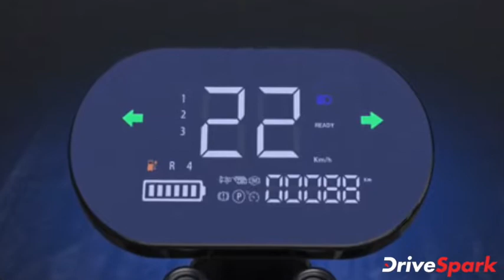WYLD Electric Cruiser Motorcycle ಬಿಡುಗಡೆಗೊಳಿಸಿದ EMoS | Kannada DriveSpark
ಆಸ್ಟ್ರೇಲಿಯಾ ಮೂಲದ ಎಲೆಕ್ಟ್ರಿಕ್ ದ್ವಿಚಕ್ರ ವಾಹನ ತಯಾರಕ ಕಂಪನಿಯಾದ ಇಮೋಸ್ (ಎಲೆಕ್ಟ್ರಿಕ್ ಮೊಬಿಲಿಟಿ ಸೊಲ್ಯೂಷನ್ಸ್) ತನ್ನ ಹೊಸ ಎಲೆಕ್ಟ್ರಿಕ್ ಕ್ರೂಸರ್ ಬೈಕ್ ಆದ  ವೈಲ್ಡ್ ಅನ್ನು ಆಸ್ಟ್ರೇಲಿಯಾದಲ್ಲಿ ಅನಾವರಣಗೊಳಿಸಿದೆ.

ಇಮೋಸ್ ಕಂಪನಿಯು ಆಸ್ಟ್ರೇಲಿಯಾದಲ್ಲಿ ತನ್ನ ವೈಲ್ಡ್ ಎಲೆಕ್ಟ್ರಿಕ್ ಕ್ರೂಸರ್ ಬೈಕ್ ಅನ್ನು ಮಾರಾಟ ಮಾಡಲು ಅನುಮತಿ ಪಡೆದಿದೆ. ವೈಲ್ಡ್ ಎಲೆಕ್ಟ್ರಿಕ್ ಕ್ರೂಸರ್ ಬೈಕಿನ ಬೆಲೆ  2,999 ಆಸ್ಟ್ರೇಲಿಯನ್ ಡಾಲರ್ ಗಳು ಅಂದರೆ ಭಾರತದ ರೂಪಾಯಿ ಮೌಲ್ಯದಲ್ಲಿ ರೂ.1.61 ಲಕ್ಷಗಳಾಗುತ್ತದೆ.

ಹೊಸ ವೈಲ್ಡ್ ಎಲೆಕ್ಟ್ರಿಕ್ ಕ್ರೂಸರ್ ಬೈಕ್ ಅನ್ನು ಕಂಪನಿಯ ವೈಯಕ್ತಿಕ ಸಾರಿಗೆ ಸರಣಿಗೆ ಸೇರಿಸಲಾಗುವುದು.

ವೈಲ್ಡ್ ಎಲೆಕ್ಟ್ರಿಕ್ ಕ್ರೂಸರ್ ಬೈಕ್ ಬಗೆಗಿನ ಮತ್ತಷ್ಟು ವಿವರಗಳಿಗಾಗಿ ಈ ವೀಡಿಯೊ ನೋಡಿ.